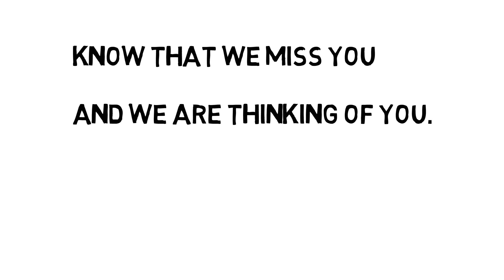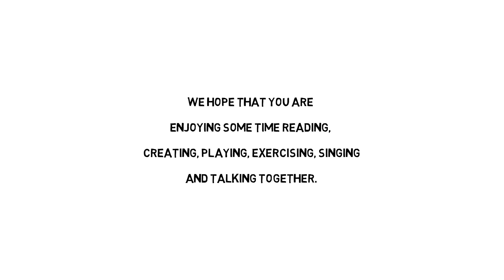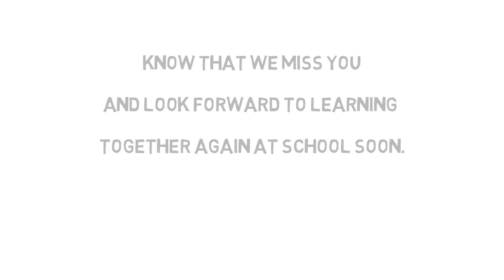An Update for Parkview Families - March 30, 2020